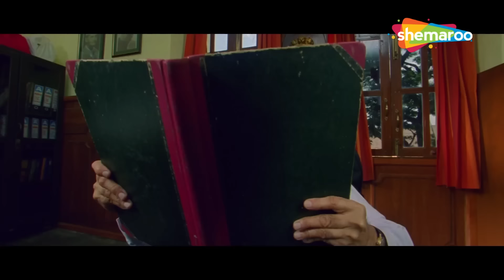धमाकेदार फेमस एक्शन सीन | वसूल भाई, अरशद वारसी और जॉनी लीवर की धमाकेदार कॉमेडी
Movie : Golmaal 3
StarCast : Ajay Devgan, Mithun Chakraborty, Ratna Pathak, Kareena Kapoor, Arshad Warsi, Tusshar Kapoor
Producer : Dhillin Mehta

Golmaal 3 Comedy Scene | Johny Lever Comedy | Ajay Devgan | Mithun Chakraborty | Ratna Pathak | Kareena Kapoor | Arshad Warsi | Tusshar Kapoor | Rohit Shetty